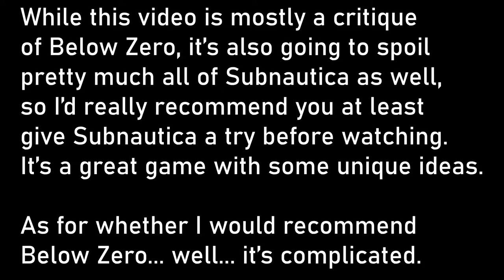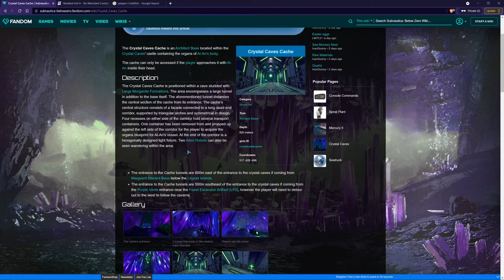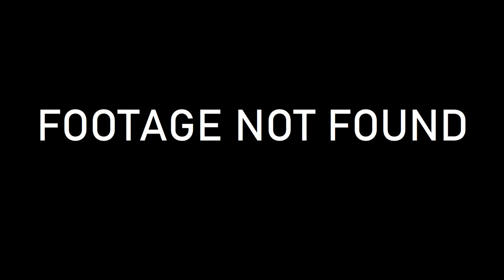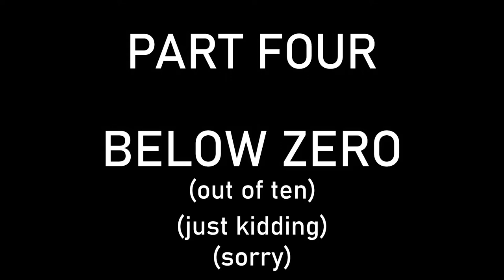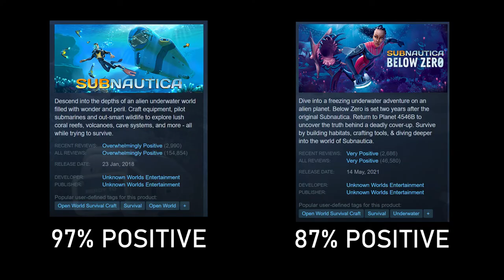Subnautica: Below Zero Critique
Subnautica was one of the more original games of the 2010s, and it captured my imagination in ways that few games ever have. The sequel, Below Zero, shares many of the same ideas, and at a glance looks like it would be more of the same, but to my great disappointment there were a few design decisions that make it a far less interesting and immersive experience than the first game. In this video I try to explain why that is.

Subnautica and Below Zero by Unknown Worlds Entertainment. Subnautica OST by Simon Chylinski, Below Zero OST by Ben Prunty.

Footage from Below Zero, Half-Life 2, Resident Evil 2, and the Subnautica title screen was recorded (and played) by me.

All other footage of the original Subnautica was taken (with permission) from Loopy Longplays' excellent no-commentary walkthrough on YouTube:

Timestamps:
0:00 - Intro
5:37 - The Subnautica Iceberg Explained
17:02 - Immersion Therapy
30:05 - Fluid Mechanics
40:53 - Below Zero